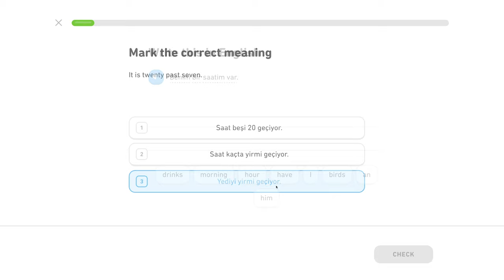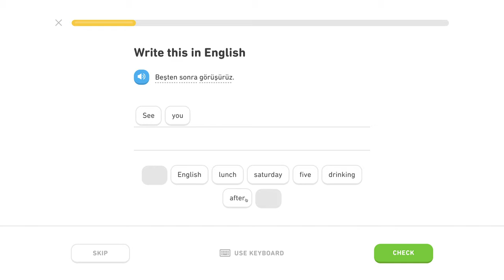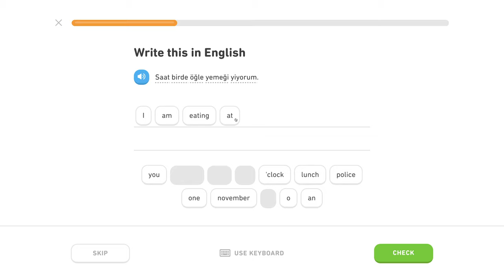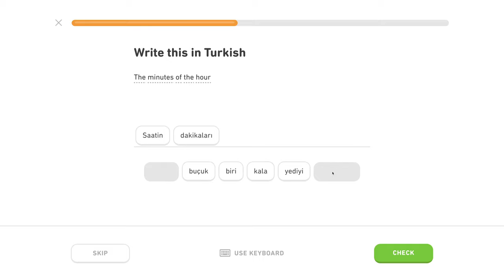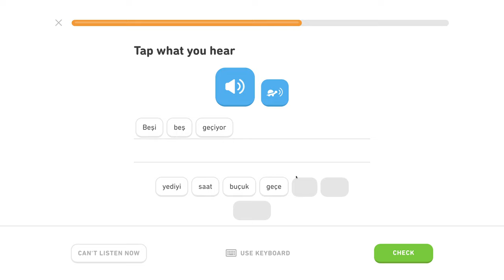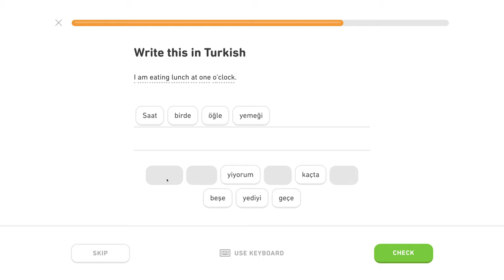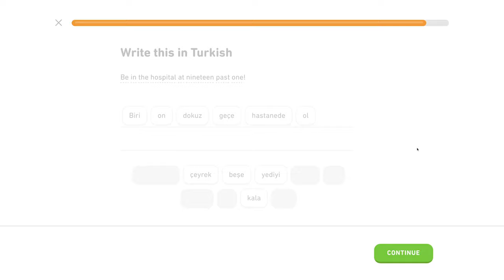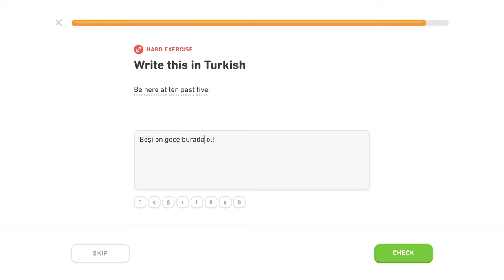🇹🇷 Čas? - Level 1/5, lekcia 0/1 - Turecky s Yetim